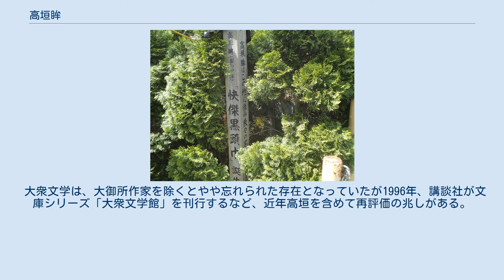高垣眸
高垣 眸（たかがき ひとみ、1898年1月20日 - 1983年4月2日）は、日本の児童文学作家、大衆小説作家、小説家。
本名・末男。
別筆名・田川緑、青海、小野迪夫。
 広島県尾道市土堂生まれ。
生家は醤油醸造業を営んでいた。
幼少から軍艦に憧れ、海に情憬を持ち育った。
このため海を舞台にした作品が多い。
 1920年早稲田大学英文科卒業。
新聞記者を志したが叶わず、同郷の行友李風のいた新国劇脚本部に入る。
間も無く兵役のため退職し、復員後26歳のとき、東京府立青梅実科高等女学校（現・東京都立多摩高等学校）の英語教師として赴任。
教師の傍ら少年向けの冒険小説を書き始め1925年「少年倶楽部」の『龍神丸』でデビュー。
 前年に生まれた長女の名前を採ってペンネームを"高垣眸"とした。
この作品は少年伝奇小説として一時代を画した。
続いて発表された『豹(ジャガー)の眼』は、次に生まれた長男の名と暮らした青梅市から"青梅昕二"名義で発表。
同作品はのち1959年、KRT（現・TBSテレビ）「月光仮面」の後番組、日本初の本格的テレビアクションとしてテレビドラマ化された。
 教職は辞し作家に専念、再び"高垣眸"名義に戻しこの後『神風八幡船』、『曼珠沙華』、『決死の将校斥候』、『荒海の虹』、『渦潮の果』、『銀蛇の窟』、『黒衣剣侠』、『科学怪奇怪人Q』、『恐怖のミイラ』など相次いで発表。
童話とは異なる面白さ、破天荒なストーリーの中にも、人として選ぶ道を教えた教育者として高垣作品は当時の子供達を熱狂させた。
特に1935年に発表した『快傑黒頭巾』は伊藤幾久造の挿絵とともに大評判となり、翌1936年の『まぼろし城』の二作品は戦前から戦後にかけて日活や東映などで何度も映画化された。
またNHK少年ドラマシリーズなどでテレビドラマにもなった。
 快傑黒頭巾発祥の地を示す記念碑(青梅市) 戦時中の1943年、遠縁が専務を務めていた旭造船のある千葉県勝浦市に引っ越し同所に勤務。
戦後しばらくたって、同所に特攻兵器「海龍」の発案者で、戦艦大和沈没時の生存者の一人、浅野卯一郎が訪ねて来た。
浅野は軍令部で唯一人といわれた科学技術参謀で、自身が書いた原稿を見てくれといわれた。
「海野十三にネタを相当送ってるのに、丁寧な返事はくれても肝心の現金を送ってくれない」と嘆き、「この原稿を80円で買ってもらえば、自転車が買える」と言い、二男の高垣葵が隣の部屋でそれを聞いていて「ちょっと読ませてよ」と言い、その話は科学者の恋人が癩病になり、渓流に住むイワナの血と恋人の血を入れ替えるという内容であったが、葵が「こりゃ、面白いや」と言うので原稿を買った。
すると「もっと面白い材料がある」と、もっと規模の大きなSF小説の構想を話した。
これが『凍る地球』という小説に発展し、当時発行されていた「東光少年」という雑誌に、1949年1月から1950年3月まで連載された。
共作者としてクレジットされている深山百合太郎（みやまゆりたろう）は浅野卯一郎である。
浅野との共同作業で新しい科学知識を習得することができた。
浅野は1961年頃亡くなるが、高垣は遺作となった『燃える地球』（1981年）に、深山百合太郎と浅野卯一郎の両方を登場させていて混乱するが、深山百合太郎参謀として登場する方が浅野のモデルという。
 その後は漁業問題などに関わり、海洋資源、環境問題など社会的なテーマに取り組み『魚の胎から生まれた男』(1974年)、『魚の食えなくなる日』(1975年)などを発表。
1978年『宇宙戦艦ヤマト』のプロデューサー・西崎義展から同作を「瞬間的な映像のままでなく、文学作品として永く残したいから、小説にして欲しい」と直接依頼を受け、熱血小説『宇宙戦艦ヤマト』が1979年7月に、西崎義展案、高垣眸著としてオフィス・アカデミーから出版された。
これを手掛けたことで戦後すぐに書いたSF小説（『凍る地球』、『恐怖の地球』）を書く意欲が戻り『燃える地球』を執筆。
『凍る地球』、『恐怖の地球』、『燃える地球』は「地球三部作」と言われる。
『燃える地球』執筆中に右目を失明し、両足も麻痺して歩けなくなり同作品（1981年）が遺作となった。
1983年、老衰のため勝浦市の自宅で死去。
享年85。
 二男の高垣葵は民間放送発足時から脚本家として関わり『1丁目1番地』など多くの作品がある。
藤子不二雄の『海の王子』の原作者として...